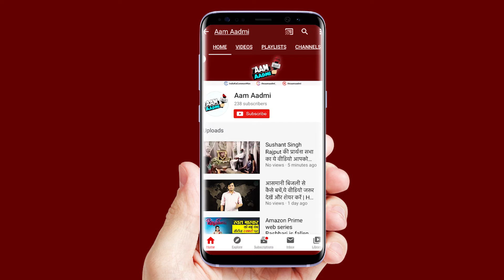NASA ने स्पेस स्टेशन पर भेजा 170 करोड़ रु. का टाइटेनियम टॉयलेट | NASA launched Titanium toilet ..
अमेरिकी अंतरिक्ष एजेंसी यानी नासा ने 23 मिलीयन डॉलर का एक खास स्पेस टॉयलेट बनाया है । नासा का कहना है कि इससे अंतरिक्ष यात्रियों को लंबे समय तक अंतरिक्ष में आराम से रहने मदद मिलेगी।  नासा हमेशा से ही अंतरिक्ष में अपनी छाप छोड़ने के लिए नए मिशन और अंतरिक्ष यान तैयार करता रहता है। लेकिन इस बार उसने अपने अंतरिक्ष यात्रियों को ज्यादा सुविधा के लिए एक हाईटेक टॉयलेट को इंटरनेशनल स्पेस स्टेशन यानी आईएएस पर भेजा है।  आपकी जानकारी के लिए बता दें कि इस स्पेस टॉयलेट का नाम यूनिवर्सल वेस्ट मैनेजमेंट सिस्टम यानी यू डब्ल्यू एम एस रखा गया है।